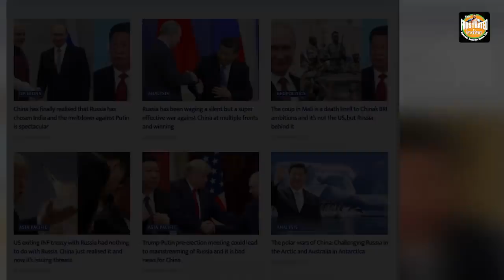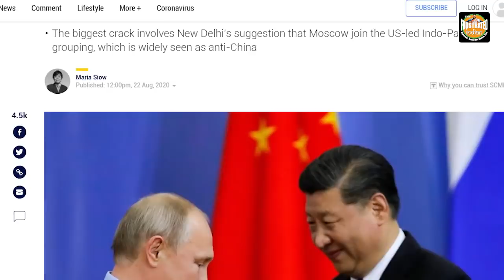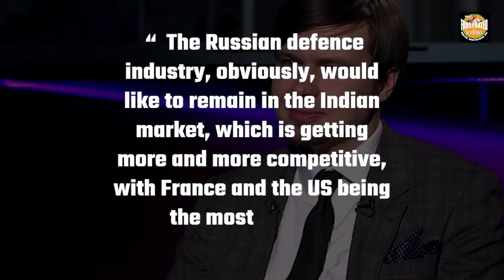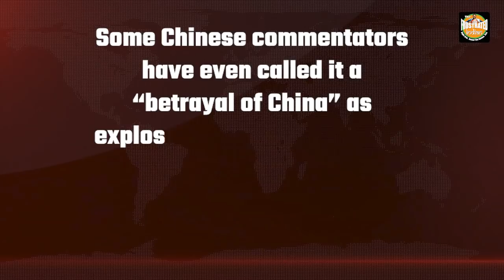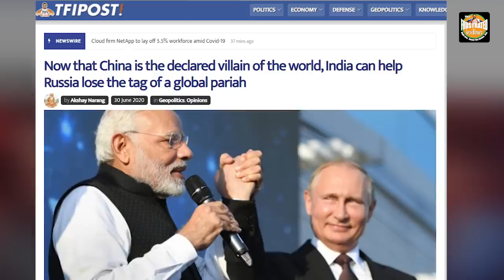China's late realisation about Russia and the mess it finds itself in